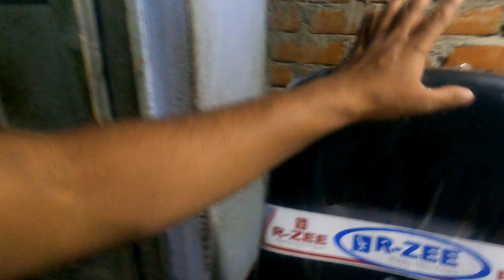Chalo Chale दोनों बुआ के घर !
Today, today we will go to both our aunt's house.Where we do a lot of fun. Along with this, I also take a lion like I have to carry it from 17 km. And today is a lot of fun.आज, आज हम दोनों अपनी चाची के घर जायेंगे। कहीं हम खूब मस्ती करें। इसके साथ ही मैं एक शेर भी लेता हूं जैसे मुझे इसे 17 किमी से ले जाना है। और आज बहुत मज़ा आ रहा है।

My DSLR Camera

Foldable snake stand

GoPro Hero 9 black camera

GoPro Hero 9 black tripod

GoPro Hero 9 black Protective Case